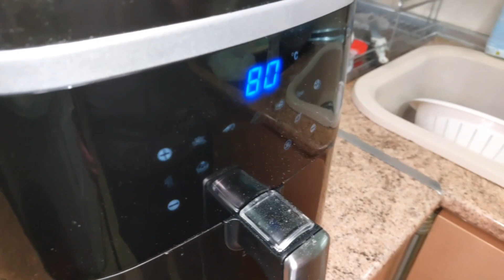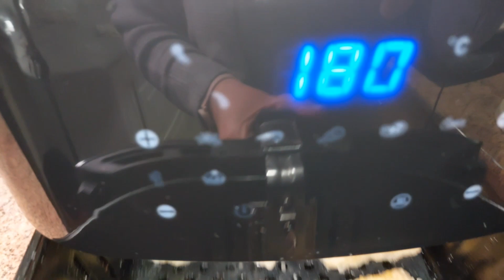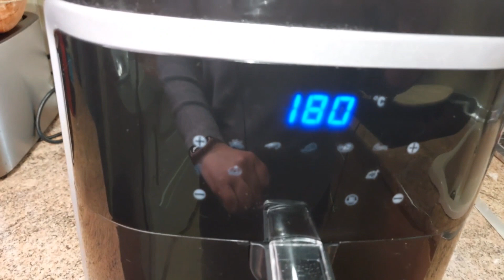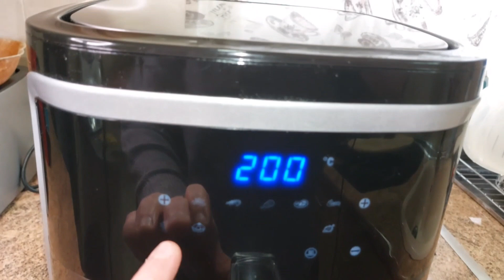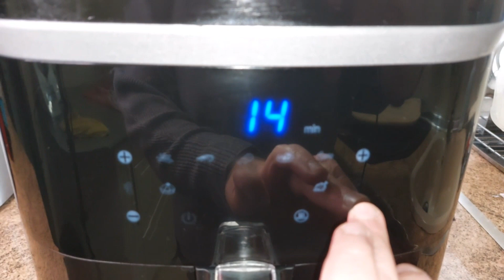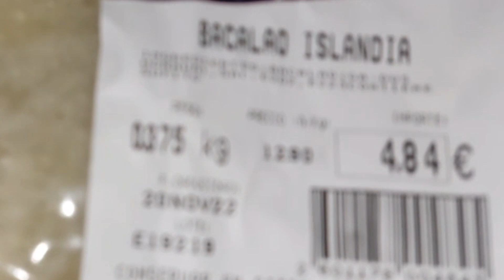Bacalao con tomate en freidora de aire#aigostar#airflyer#recetasemanasanta#cod#recipewihttomato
una receta típica tradicional en nuestra freidora de aire.
fácil rápida ,sencilla y sobre todo buenisimaaa
un bote y medio de tomate frito hida
700 g de bacalao salado
Harina para rebozar el bacalao
aceite en spray.